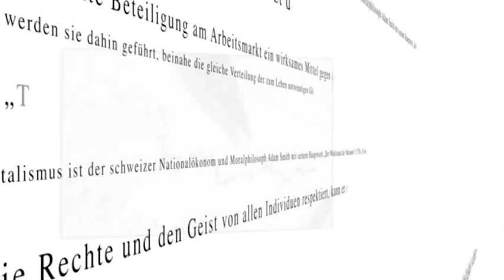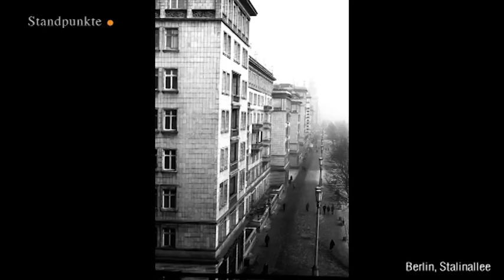Jacques Herzog | Gute Architektur, schlechte Siedlungspolitik (NZZ Standpunkte 2011)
Im Jahre 2020 werden in der Schweiz eine halbe bis vielleicht sogar ein Million mehr Menschen leben als heute. Wo und wie werden diese dereinst wohnen? Können wir die Schweiz weiter verbauen wie heute, weiter unseren Träumen vom Einfamilienhaus im Grünen nachhängen - oder müssen wir umdenken?
Mit dem Basler Architekten Jacques Herzog (Herzog & de Meuron) unterhalten sich NZZ-Chefredaktor Markus Spillmann und Marco Färber über Ursachen, Mängel und Konsequenzen unserer Siedlungspolitik, über des Schweizers Mühe mit der Stadt und über das Wesen guter Architektur.

Sendung vom 16. Oktober 2011